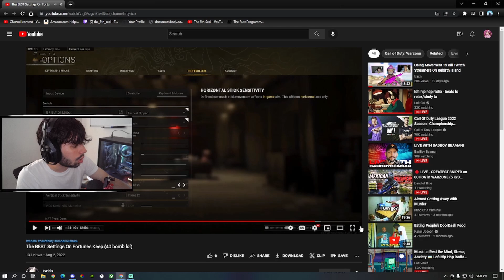Lyriclx Dropped a 40 BOMB on 20 SENS !!! (How did he do it???)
Related Rebirth Goats (Check Them Out!): Joewo, BabyDillster, Steph Glizzy, Bearpig, Klubo, Marathon, TcTekk